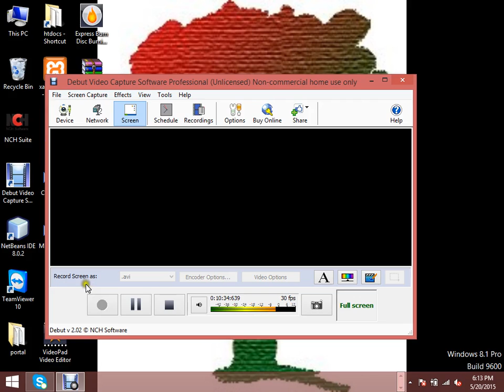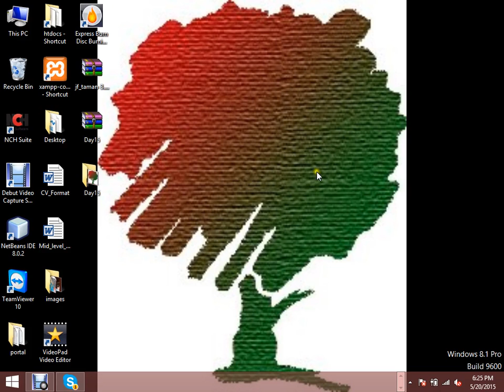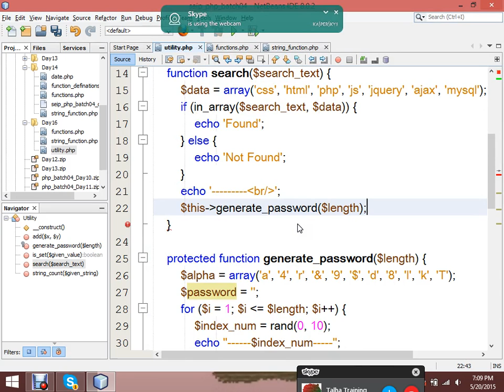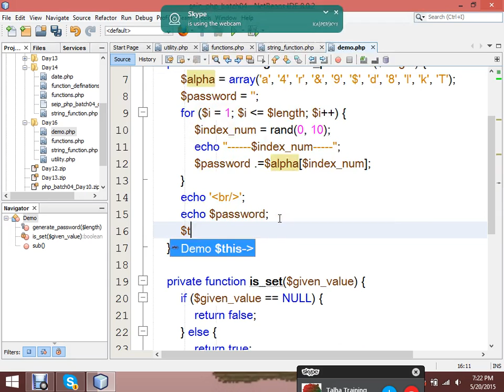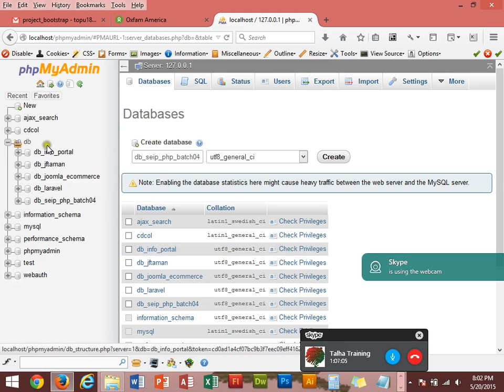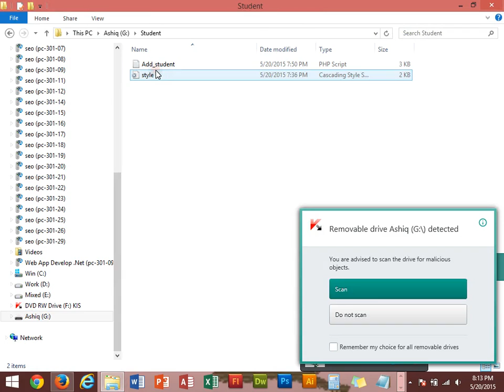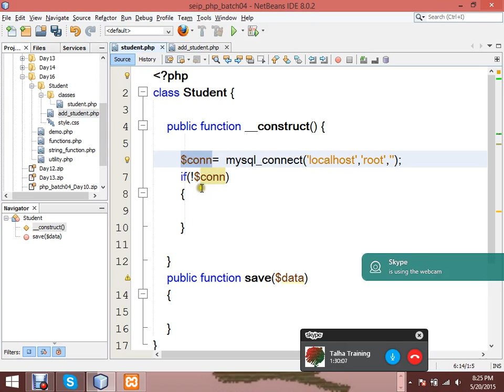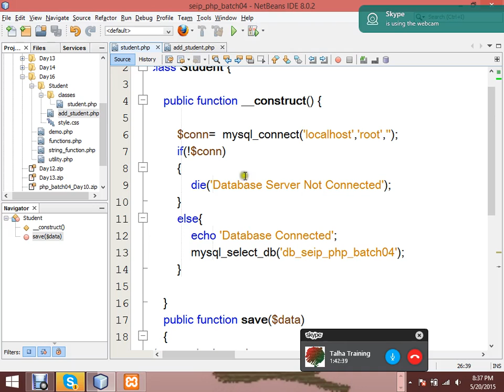HTML, CSS, JavaScript, JQuery, Ajax, PHP, MySQL Bangla Video Tutorial day16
Web Development and Web Design with HTML, CSS, JavaScript, JQuery, Ajax, PHP, MySQL Bangla Video Tutorial